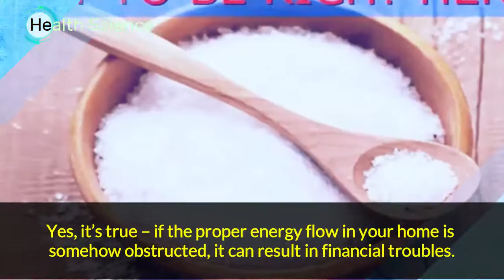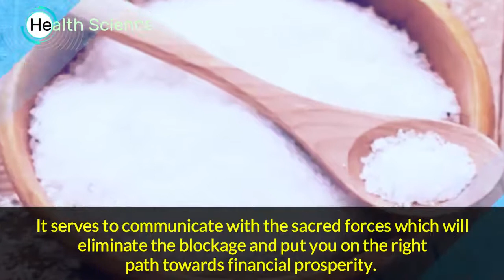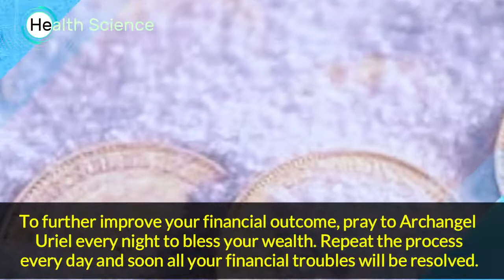Natural Way to Attract Money, Try and Watch How Your Life Changes wow